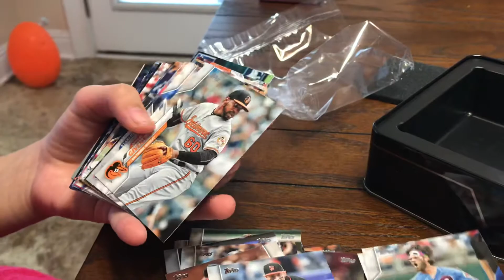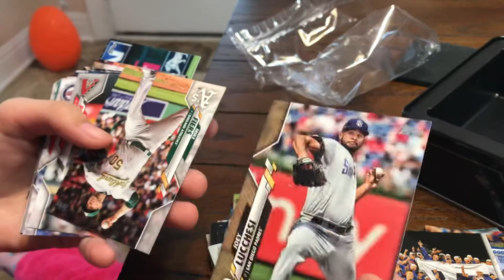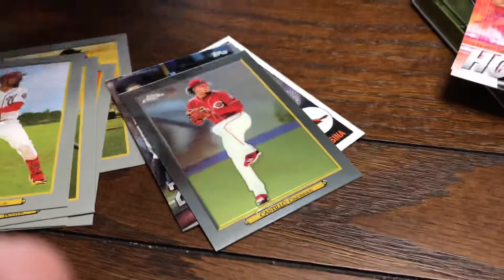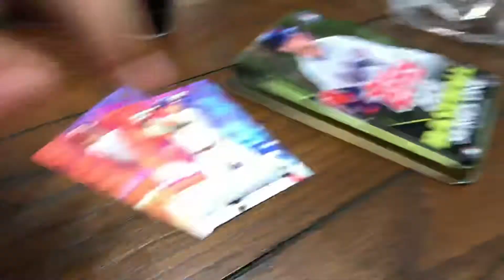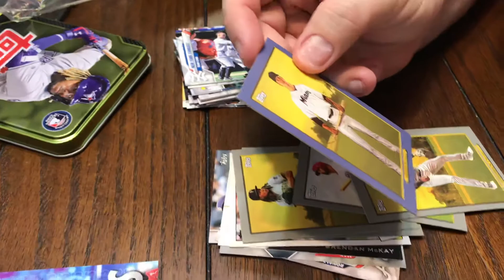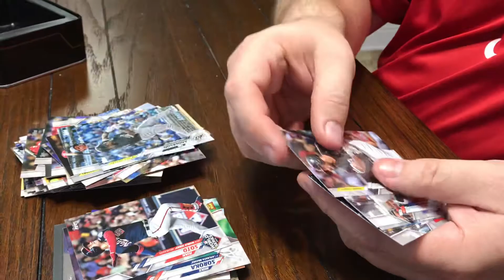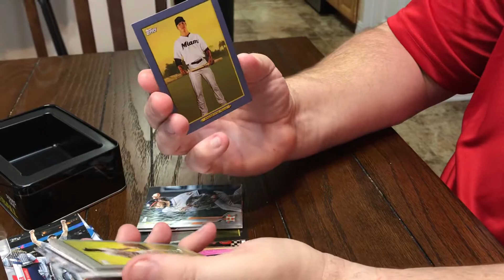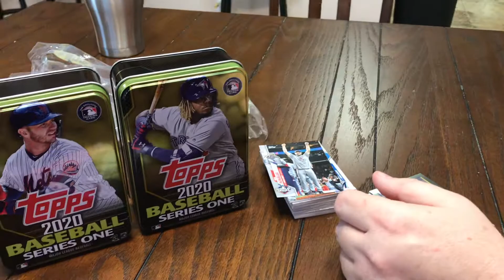2020 Tops series 1 collectors tin opening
We got some tins to open. I hope you enjoy. It is a nice product.